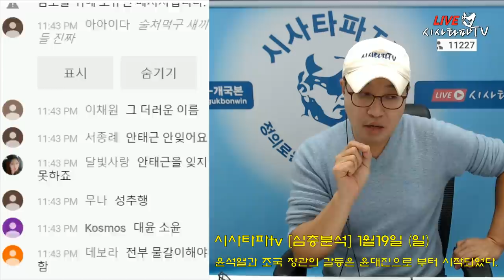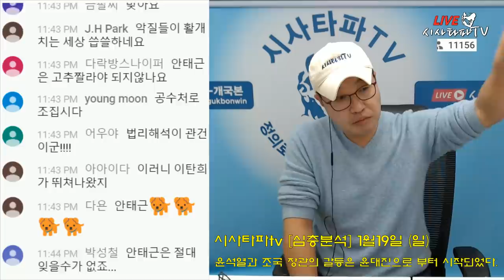우리가 안태근을 꼭 기억해야 하는 이유 그리고 서지현 검사와 jtbc